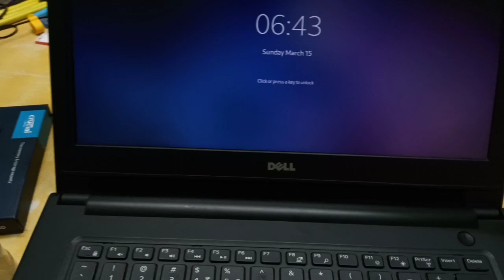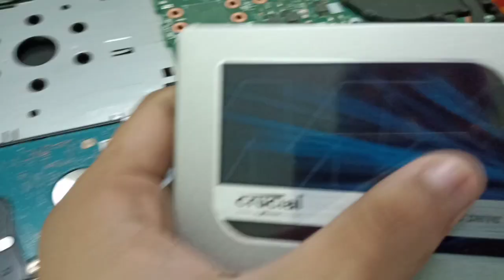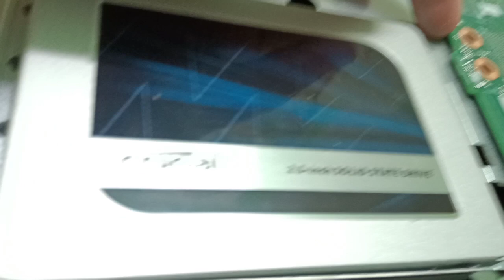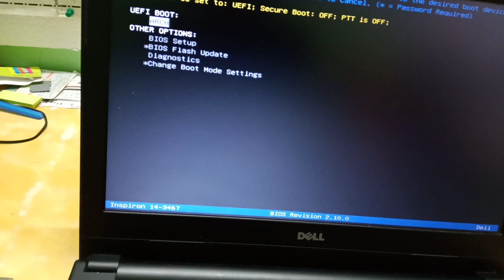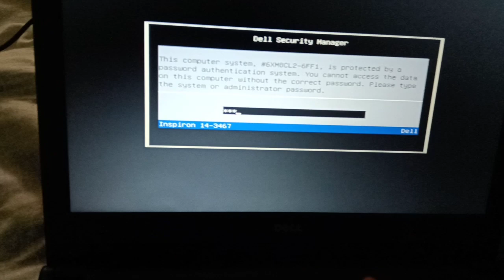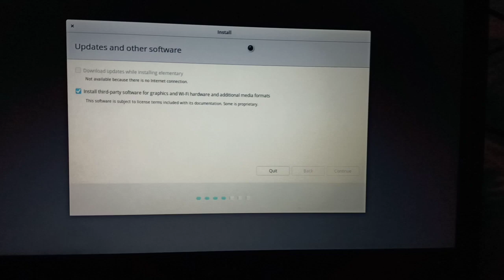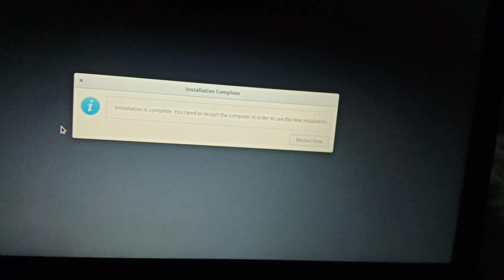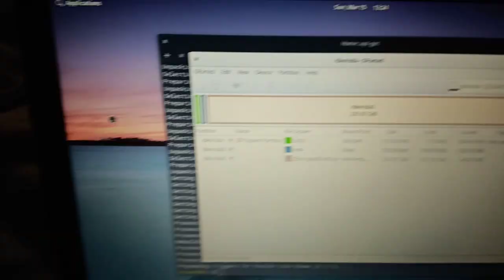SSD Upgrade (Dell Inspiron 3467)